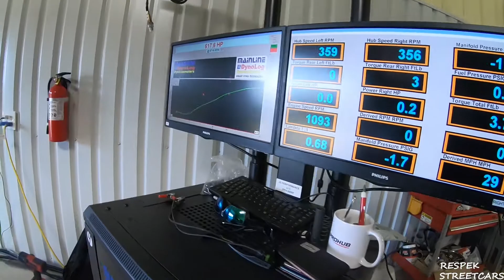C6Z06 on a Hub Dyno 600+hp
Clifford went to the hub dyno!
Started out on E85 and ended up on C85
JS Performance with the Dyno and Tuning!
Jon also spec'd the Cam and ported the Heads for this car.